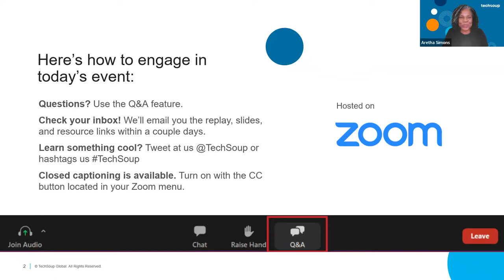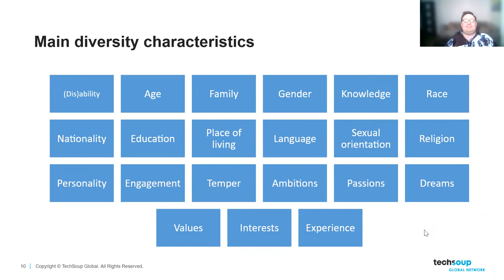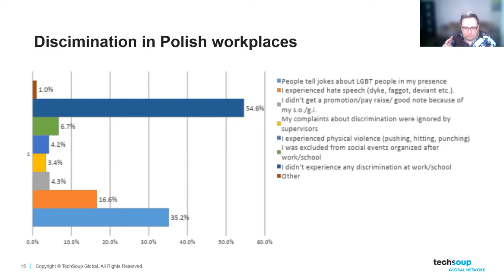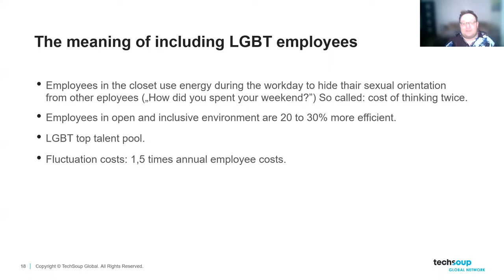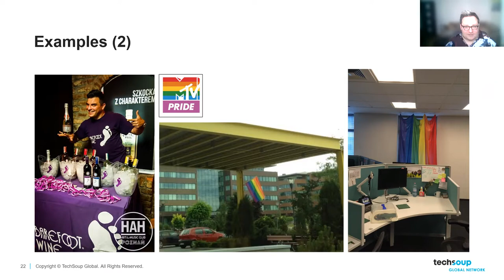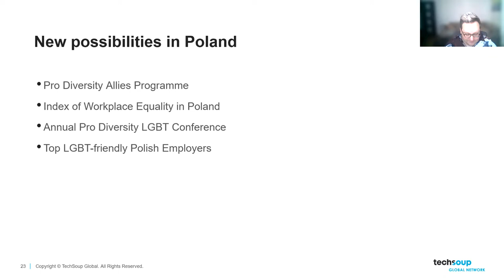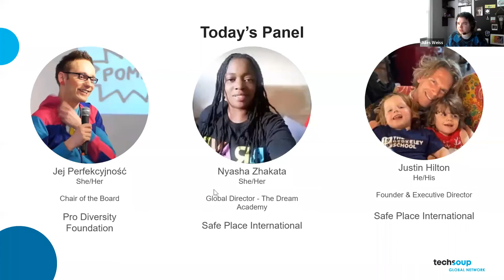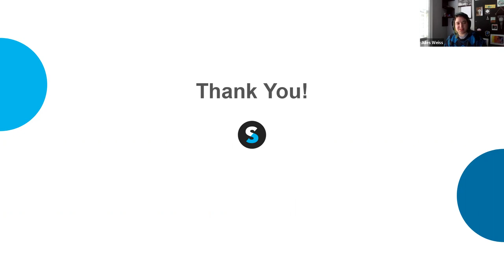International Day Against Homophobia, Biphobia, Transphobia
This webinar hosted by TechSoup’s Alphabet Soup LGBTQ+ Affinity Group spotlights organizations working globally to support LGBT+ individuals and refugees. Learn what global NGOs are doing to combat misinformation about the LGBT+  and to support those who need a safe space.